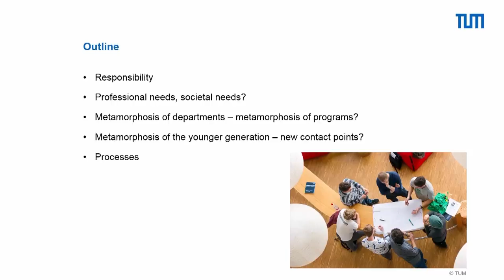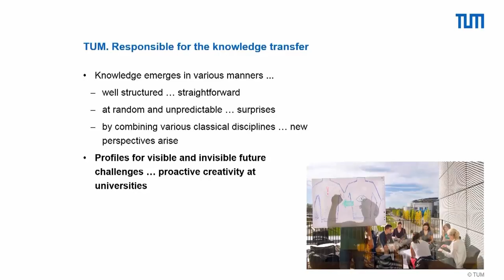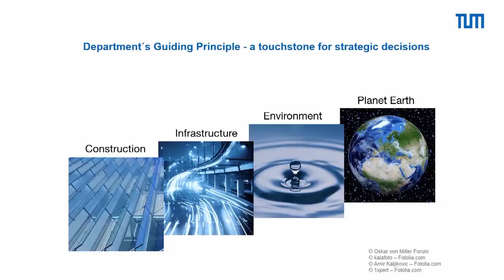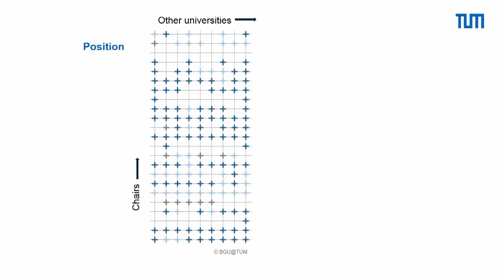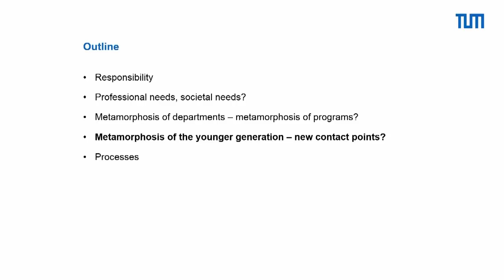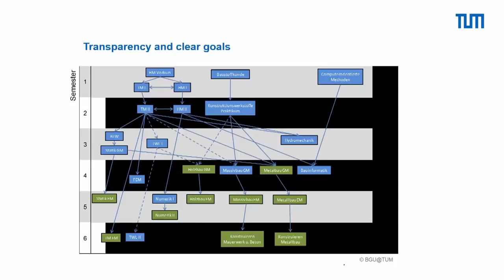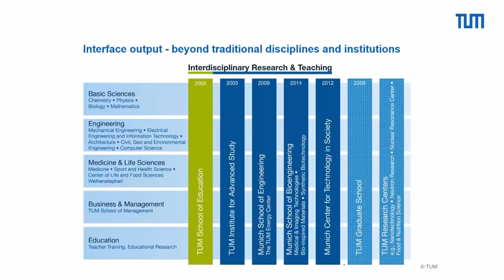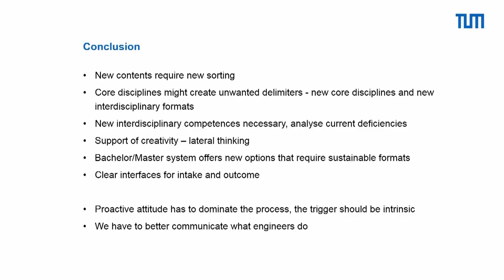Gerhard Müller – YouTube Session I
Prof. Dr.-Ing. Gerhard Müller is the Senior Vice President Academic and Student Affairs, Technische Universität München (TUM)